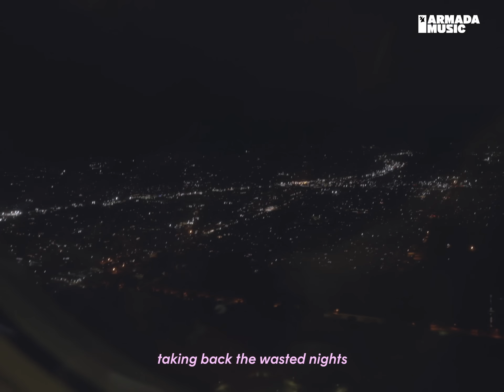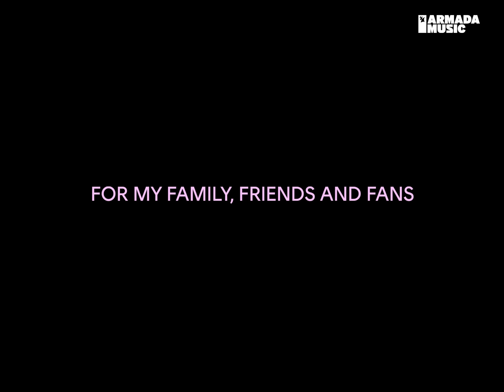ARTY - Favorite Sound (Official Music Video)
Dropping another great single that articulates the evolution of his sound, ARTY gives his fans a new piece to instantly shortlist. Helmed by a delightful, silver-lined chord progression and honeyed vocals, ‘Favorite Sound’ embodies hope, confidence and a profound belief in better days.